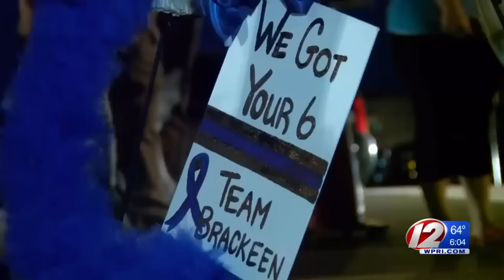RI Police Capture Suspect in NC Police Officer's Murder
Irving Fenner was arrested on a charge of first-degree murder in the shooting death of Shelby Police Officer Tim Brackeen.